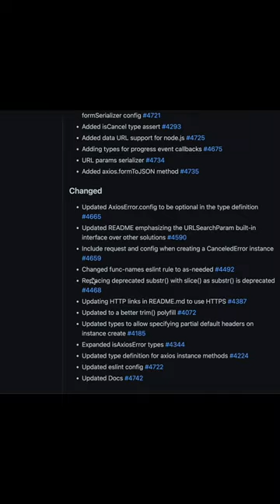Is Axios finally stable?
Axios has been criticized for being unmaintained for so long, but recently, upgrades and patches have been added to the package.
Axios is now in v1 and it is exciting to see how things pan out, especially for API calls in javascript and web development.
One advantage of Axios over the Fetch API is the download/upload progress.

I would definitely be using it more in React and Frontend development.